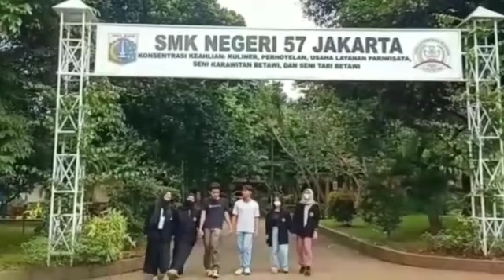Kelompok 9 Lagu Anekdot Anak Sekolah